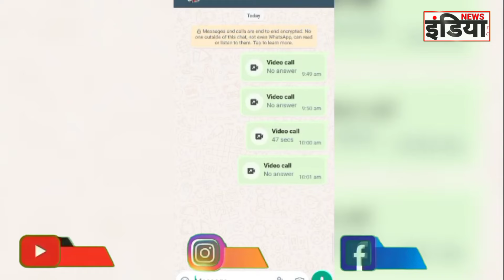लखनऊ संविदा चालक चढ़ा मोबाइल टावर पर परिवहन निगम अधिकारियों की बत्ती गुल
राजधानी लखनऊ में परिवार निगम मुख्यालय में खड़े मोबाइल टावर पर एक चालक परेशान होकर चढ़ गया अपने बीवी और बच्चों को नीचे छोड़ दिया। पीड़ित संविदा चालक का कहना है कि सहायक क्षेत्रीय प्रबंधक अतरौली और ड्यूटी क्लार्क ने उन्हें पीटा है।

 टावर के ऊपर चढ़े राजू सैनी चालक का कहना है कि जब तक परिवहन मंत्री मेरी समस्याओं का समाधान नहीं कर देंगे और मेरे इंसाफ नहीं करेंगे जब तक मैं नीचे नहीं उतारूंगा।
 अब देखना होगा क्या यह निगम अधिकारी राजू सैनी की समस्याओं का समाधान कर पाएंगे और लखनऊ प्रशासन इस टावर से नीचे कैसे उतरेगा